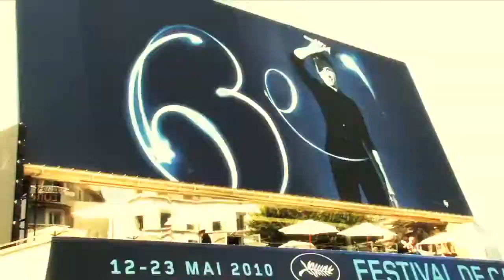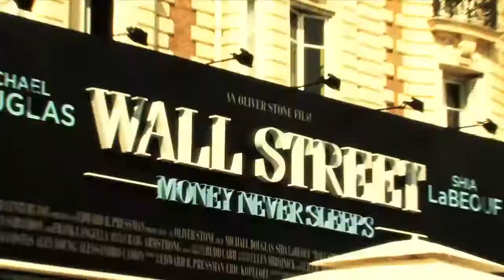P.Z.Production Demo Reel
P.Z.Production work with some of Amazing brands:
Club Med,  L'Oreal, Bob Sinclar and David Guetta.